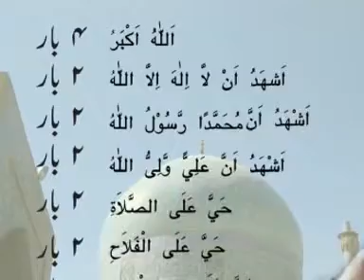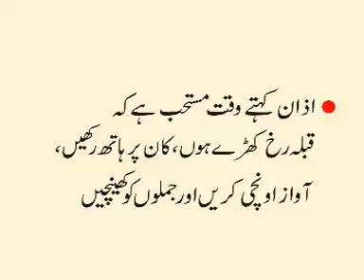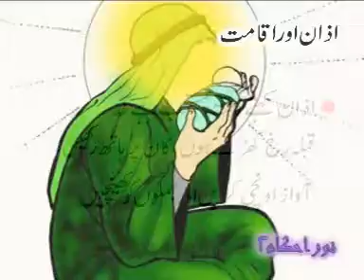34- AZAAN AUR AQAAMAT, Noore Ahkaam, CD-2